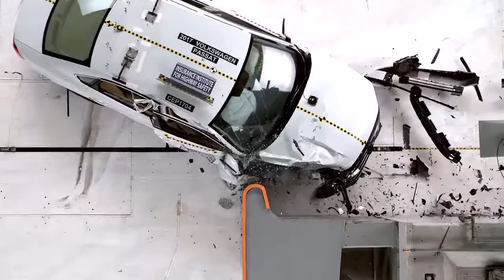Crash test Volkswagen Passat VS MAZDA 6 2018